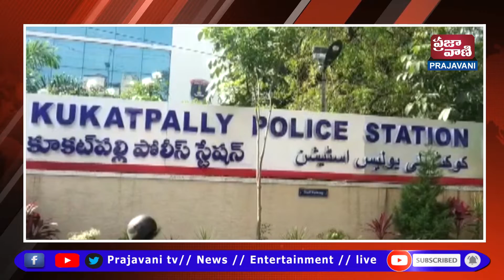నగరంలో మందుబాబుల తీరు మారడం లేదు. రోజులో ఎక్కడోచోట తాగిన మత్తులో హల్ చల్ చేస్తూనే ఉంటున్నారు